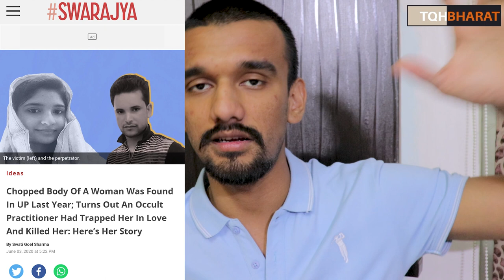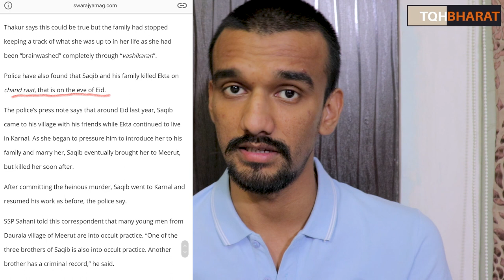Ekta trusted Aman But He Was Saquib | Meerut Love Jihad Case | Piyush Rai | The QuestionHour Bharat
Ekta trusted Aman But He Was Saquib.

Do not another girl become Ekta again.

and keep the lady of your  house safe.

Ekta Murder case

Ekta meerut love jihad

Ekta love jihad meerut

Love jihad in india